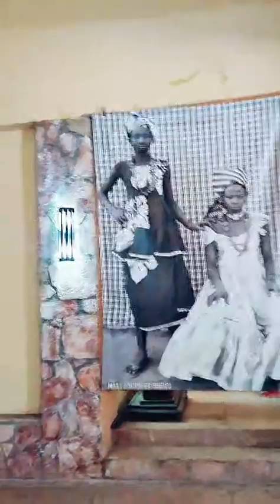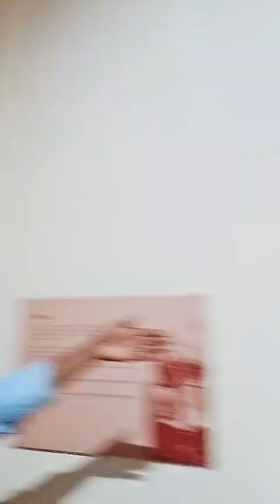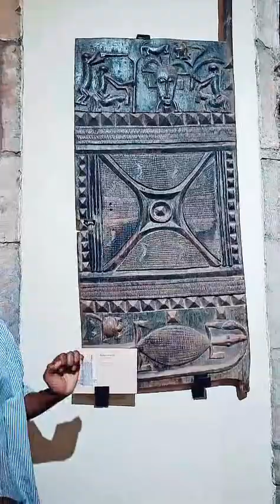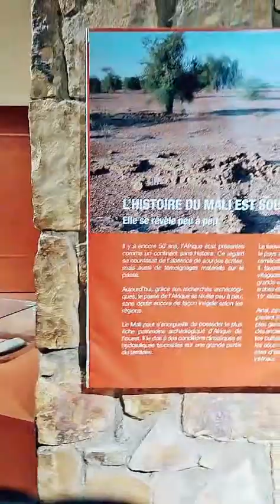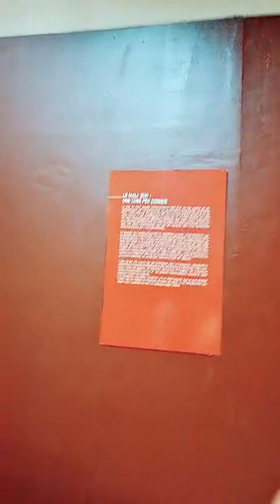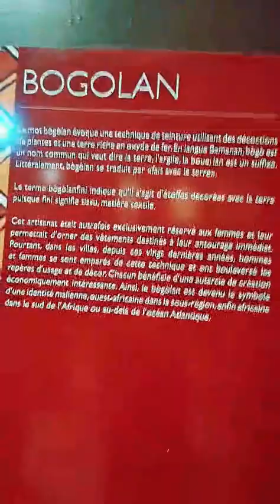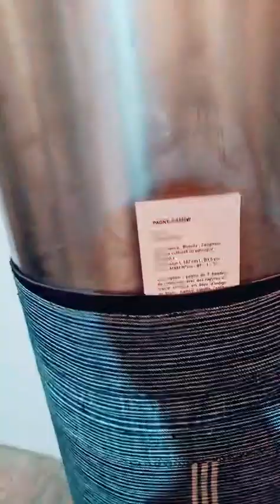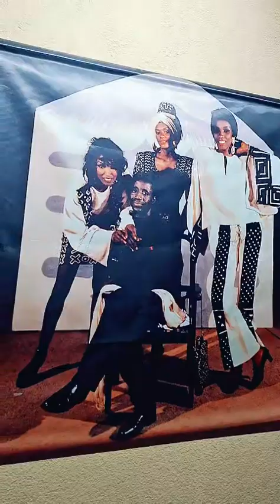Etape MALI 2 Bamako Musée National du Mali à Bamako #2